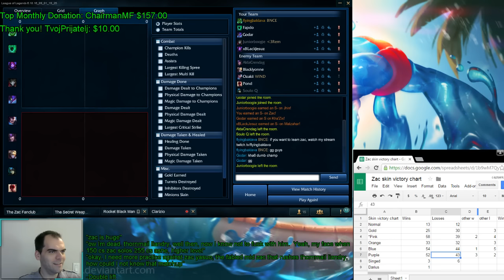Zac vs Yasuo, top lane, diamond, with commentary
The levels of salt on this Yasuo would rival the dead sea.  Yeah, Yasuo requires a lot of skill, practice, and knowledge, but Zac isn't exactly easy.  Landing a skill shot that is telegraphed for over a second requires a lot of skill... -- Watch live